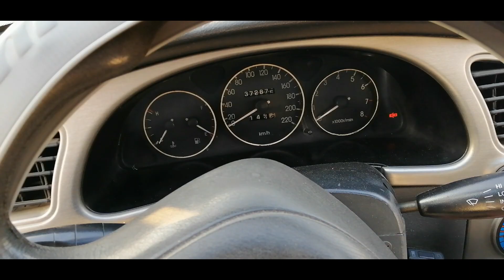طريقة تشغيل سيارة بطاريتها ضعيفة او بدون بطارية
طريقة تشغيل سيارة بدون بطارية , طريقة تشغيل سيارة بطاريتها ضعيفة , طريقة تشغيل سيارة فى البر , كيف تدير سيارتك اذا ما فرغت البطارية , تشغيل السيارة فى حال نفاذ البطارية , تشغيل السيارة بدون بطارية , تشغيل السيارة والبطارية فاضية , تشغيل السيارة ببطارية ضعيفة , تشغيل السيارة اذا نفذت البطارية , تعطل سيارة فى البر ,

شرح تفاصيل اضافية :
1 - استخدمت حبل قطن فى التجربة لان فكرة استخدام الحبل البلاستيك كانت فاشلة تماما

2 - خارج التصوير جربت استخدام شريط ( الموجود فى الصورة المصغرة للفيديو ) وكانت النتيجة ممتازة جدا واسهل من الحبل بكثير واكثر فاعلية

3 - اذا كانت اطارات سيارتك قديمة والنقوش فيها ليست بارزة فـ نفس الحيلة ايضا ستنجح بنفس التفاصيل او استخدم شريط طولة لايقل عن 4 متر

4 - عند تنفيذها لا تعتمد على قوة ذراعيك فى الشد لانها وحدها لن تكون فعالة ولكن استخدم كتلة جسمك كلها بالتزامن مع سحب ذراعيك

5 - تجنب الشد العنيف المفاجى لانة قد يجعل الحبل يفلت من مكانة وايضا لن ينجح فى تشغيل المحرك ولتوضيح الفكرة اكثر لا تجعل الامر وكأن صاروخ ينطلق من صفر الى سرعة 100كم فى ثانية ولكن اجعل الامر وكأن سيارة تنطلق من صفر الى سرعة 100 كم خلال ثوانى